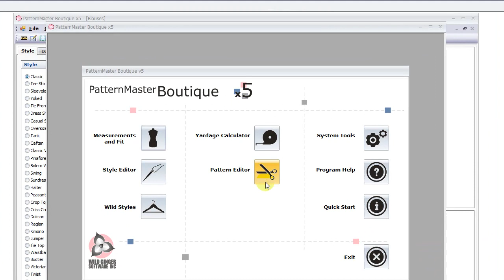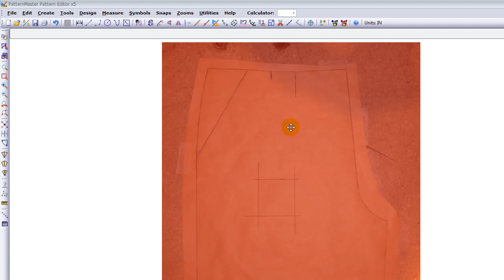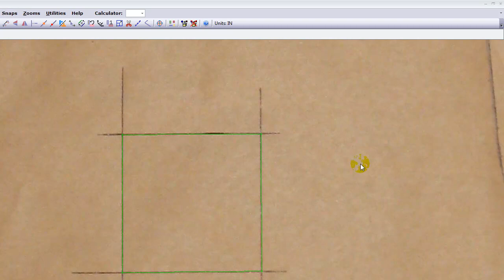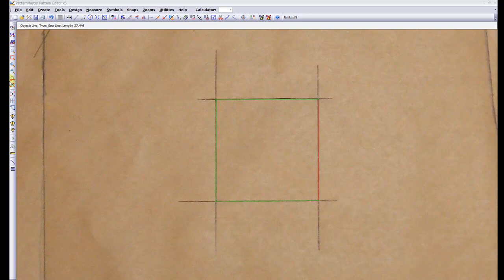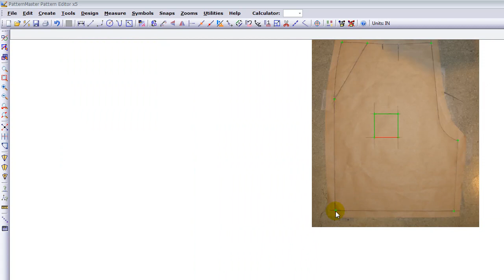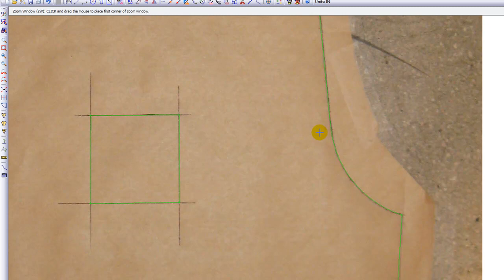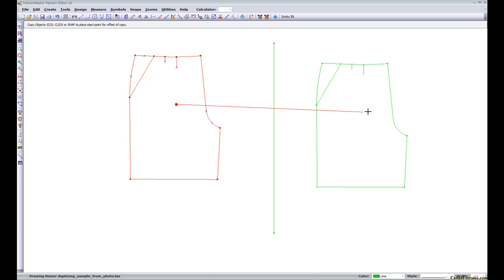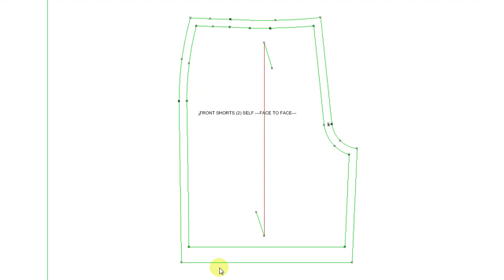DIGITIZING OVER A PATTERN PHOTOGRAPH IN PATTERNMASTER.mp4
This is a screencam video demonstration by Catina Ferraine on how to digitize an apparel pattern from a photograph of a paper pattern.  The software being used for this demonstration is Patternmaster version 5 by Wild Ginger Software.  I chose this software because it is very robust and affordable to the home sewer at about $225.  If you will be developing and printing your own patterns for your own home (or workroom) use, this is a very affordable option.  The more commercial counterpart to Patternmaster is Cameo.  Cameo is "commercial" in that it can import/export industry standard .dxf format (which is compatible with the other industry programs) and also has modules for grading, markers, yields, etc. Cameo is still a very affordable option as a commercial level software starting at only $950 for the main Pattern Design module.  for more information on their software.  Please note that I am a professional patternmaker, but still a beginner at making videos!  The video is a little on the "raw" side... but I hope you enjoy the content!